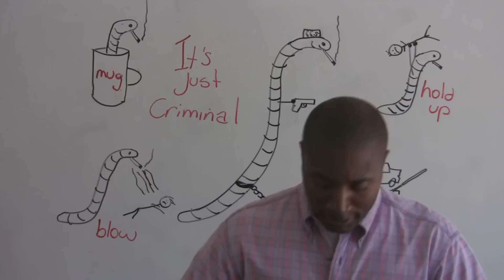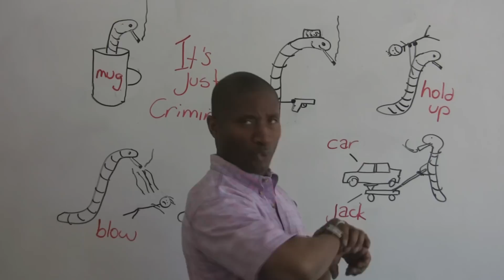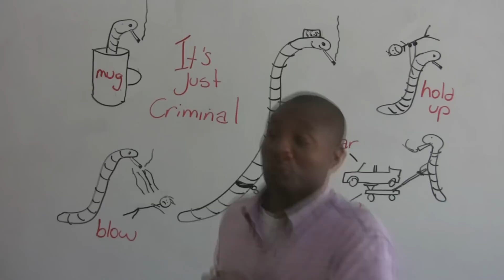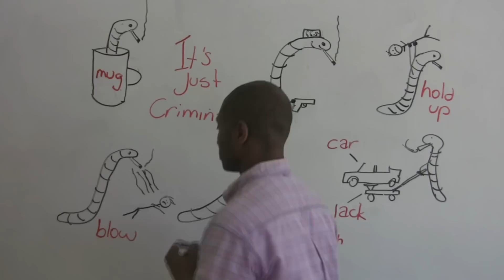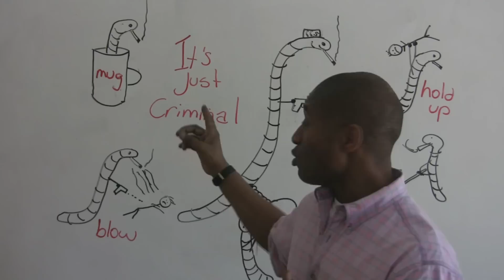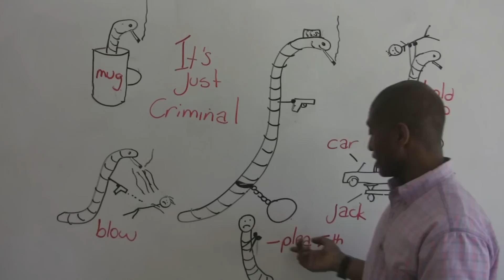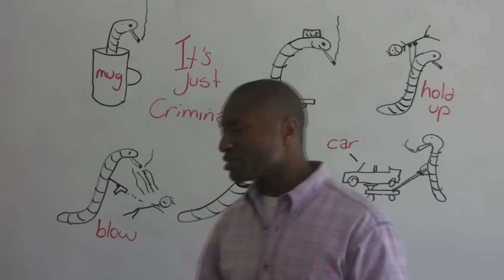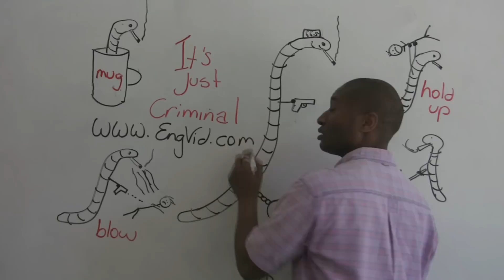Learn English - Talking about crime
In this English lesson, I teach you how to talk about CRIME. You'll need to know these words and idioms to understand a lot of TV shows and movies, but they might be very important to you in real life too.